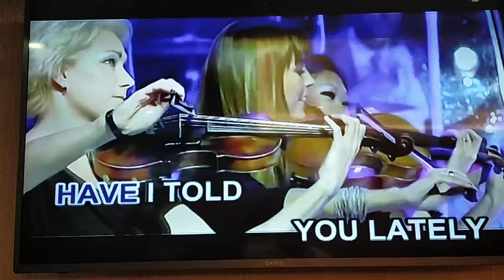鄭武宏翻唱 Have I Told You Lately 志明一族 美加樂錄影